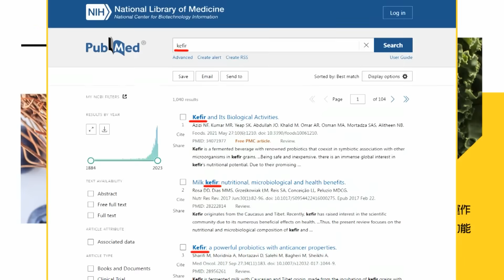【每日必看】藍白合作有譜? 沈富雄得到「權威消息」 內幕超驚人｜局勢恐變? 沈富雄驚人預言:柯"這時候"恐會不選 20230828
00:00 藍白合作有譜？沈富雄得到「權威消息」 內幕超驚人
02:44 終於見面! 侯友宜訪張榮味 朱立倫:將成團結助力
04:51 "三顧"張榮味終於見到面 侯友宜拔樁成功?